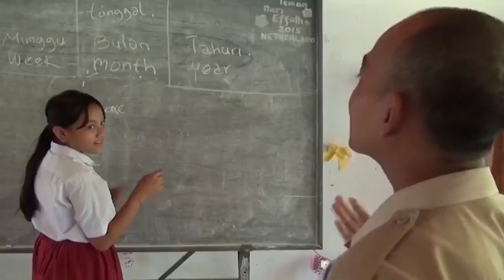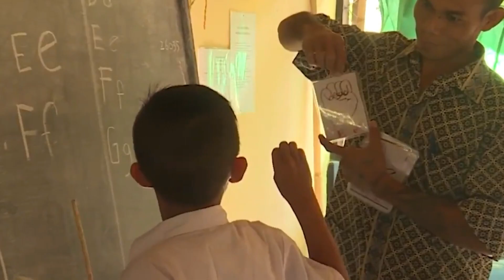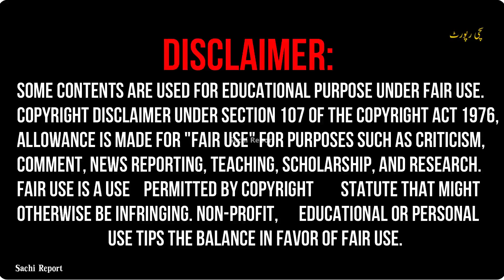Dunyan Ki Woh Jagah Jahan Par Woman Kafi Zada Han || SACHI REPORT